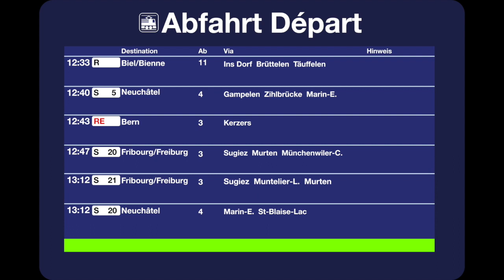BLS Abfahrten - Ins - mit Münchenwiler-C.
Hier ist speziell, dass ab ca. Mitte November 2020 die S20 nicht in Muntelier-Löwenberg hält und somit Münchenwiler-Courgevaux zusätzlich angesagt wird.

00:00 Regio nach Täuffelen, Biel/Bienne
00:09 S5 nach Neuchâtel
00:19 RE nach Bern
00:29 S20 nach Murten/Morat, Fribourg/Freiburg